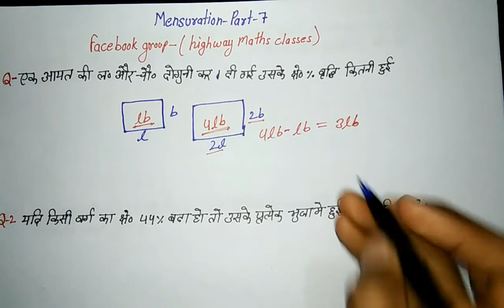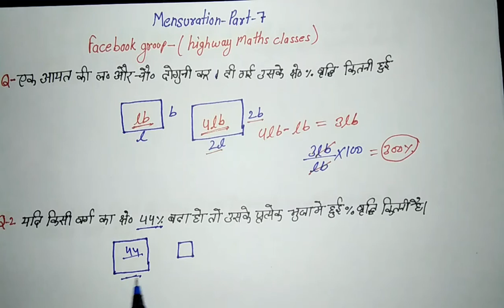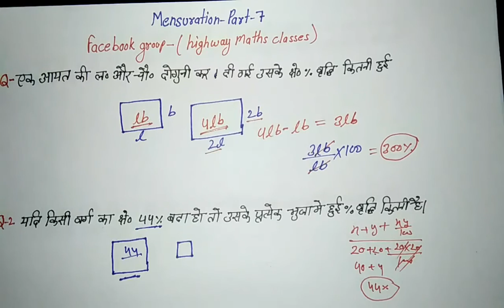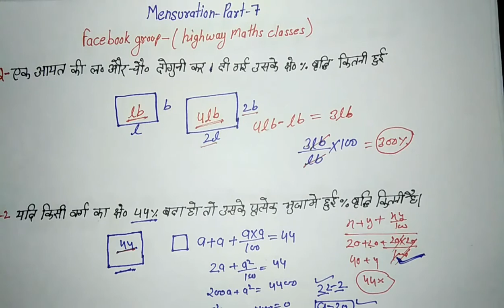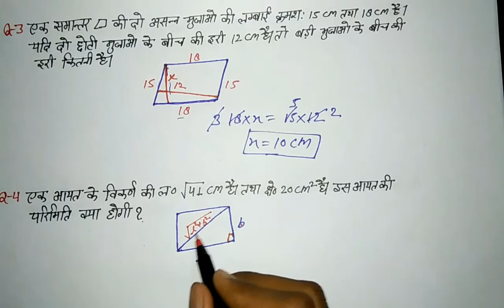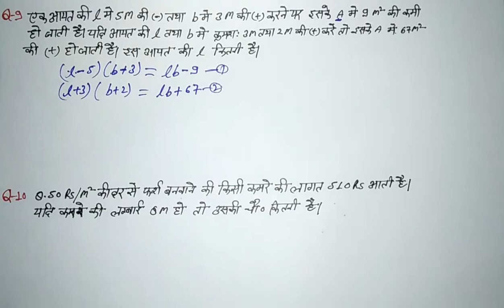Mensuration practice set in Hindi part 7 for ssc bank Railway etc competitive exam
Welcome to Highway classes

in this lecture we covered practice of mensuration questions by Atul sir

its helpful  for  those people who prepare of
SSC SSC CGL D.E.O Income tax inspector central excise inspector assistant grade and auditor
BANK -p.o and clerk in R.B.I S.B.I U.B.I AND NABARD etc
RAILWAYS -A.S.M Goods guard T.C and c.c etc

 आप लोग और भी लेक्चर देखना चाहते है तो दी गई लिंक पर क्लिक करके आसानी से देख सकते है | धन्यवाद